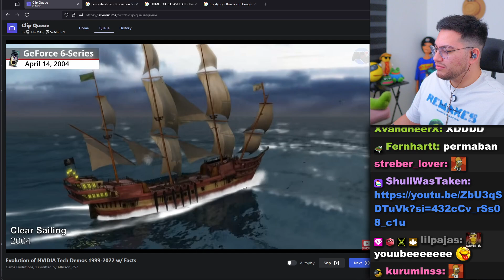IGUALITO AL CRISTIAN XDDD